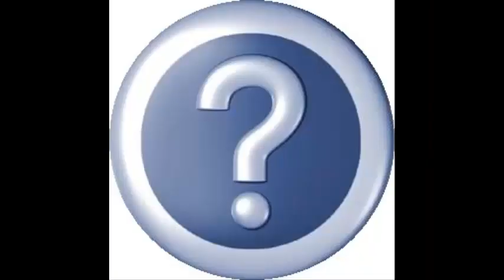Murió Grondona: ¿Hay que Renovar la AFA?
Luego del fallecimiento del Presidente de la AFA, y Vice de la FIFA, habrán probablemente grandes cambios en la AFA. ¿Qué es lo que creen que se debe hacer?? Está abierto el debate. Según mi pensamiento, gente joven con capacidad técnica tiene que ingresar a la comisión directiva. Y también quienes tengan amor por la camiseta!

 ArGxMAXI.